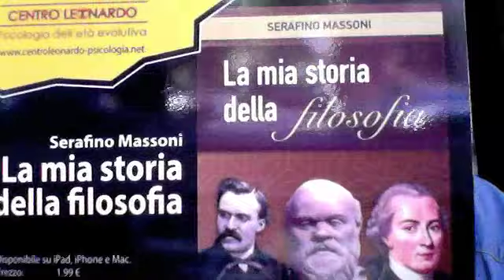IL LIBERO ARBITRIO ED IO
La Questione Del Libero Arbitrio E La Creazione Divina -